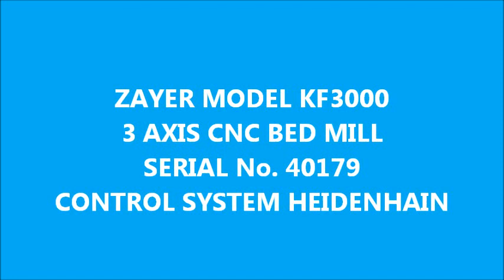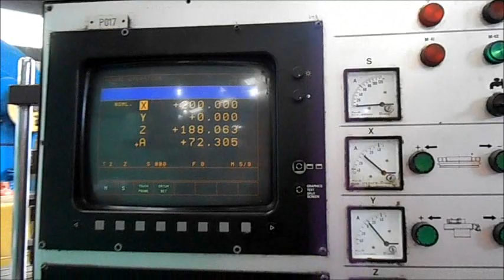ZAYER MODEL KF3000 3 AXIS CNC BED MILL